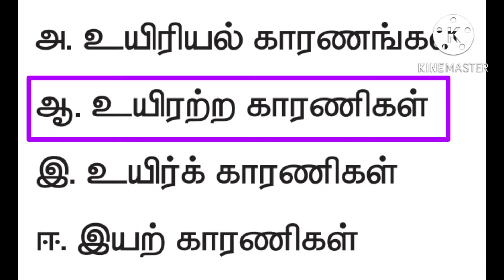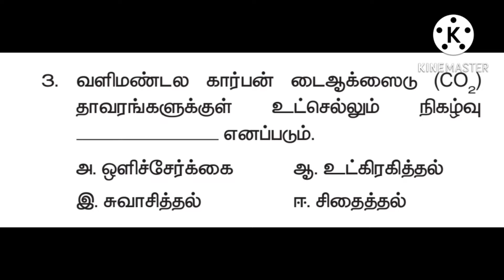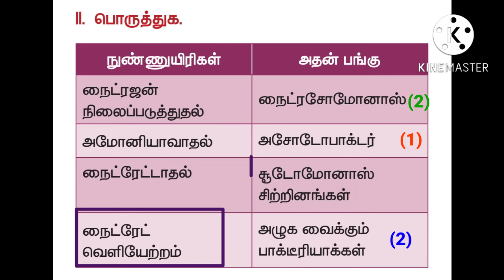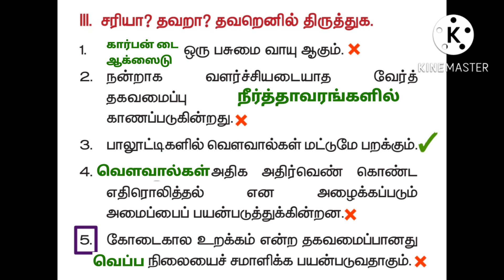அறிவியல் ஒன்பதாம் வகுப்பு மூன்றாம் பருவம்-சூழ்நிலை அறிவியல்.Book Back One Mark Questions & Answers✍️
அறிவியல் ஒன்பதாம் வகுப்பு மூன்றாம் பருவத்தில் தரப்பட்டுள்ள
'சூழ்நிலை அறிவியல்'
என்ற பாடத்தில் இடம்பெற்றுள்ள ஒரு மதிப்பெண் வினாக்களுக்கு விடைகள் கற்பிக்கப்பட்டன.